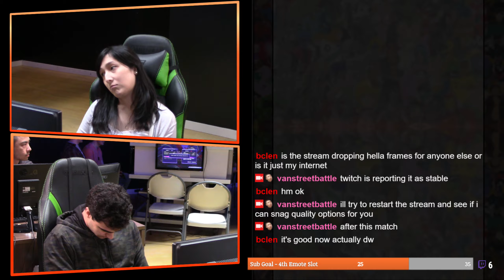Okizeme #14 Soulcalibur VI LF Vivianna VS Cimbron